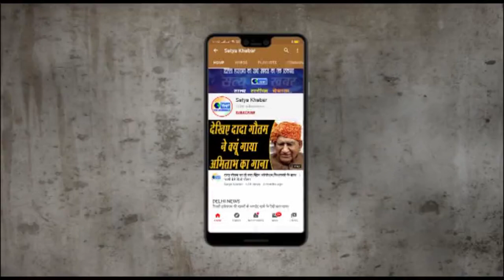यमुनानगर- 18 KM साइकिलिंग कर ऑफिस पहुंचे DSP, युवाओं को दिया ये संदेश